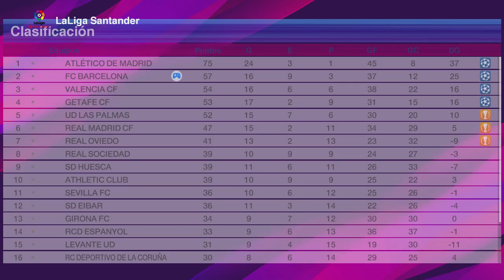Barcelona vs Málaga Pes 2021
Jornada 28 de la liga máster española
Barcelona nuevamente se impone en su casa y se queda con los tres puntos pero las posibilidades de pelear la liga son nulas XK Atlético de Madrid está imparable